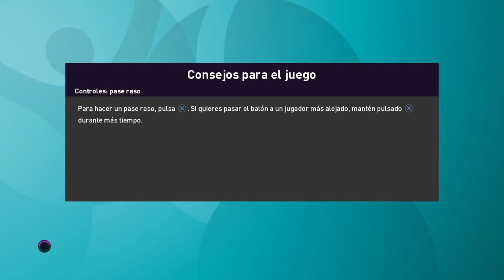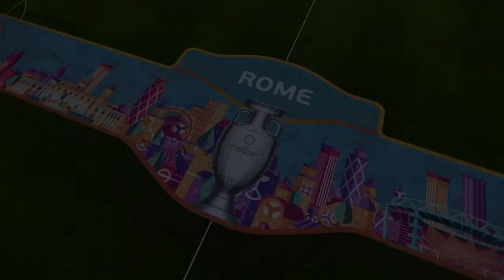Italia vs Gales UEFA EURO 2020 Grupo A Gareth Bale Immobile Insigne Pro Evolution Soccer PES